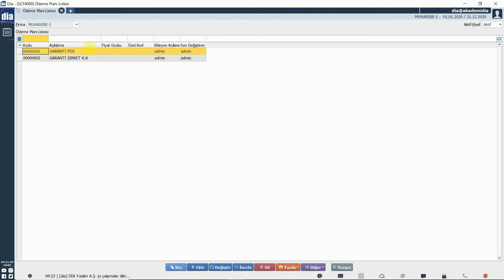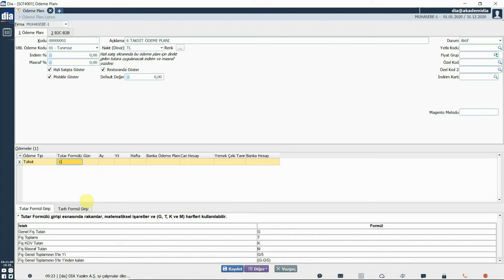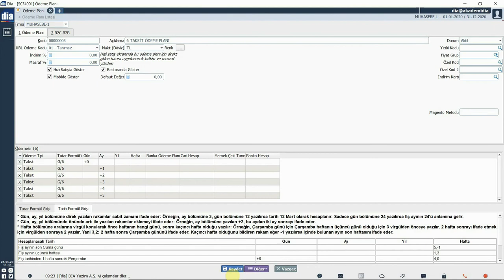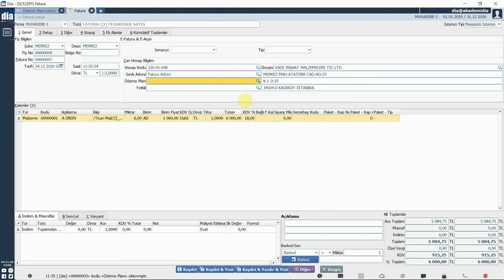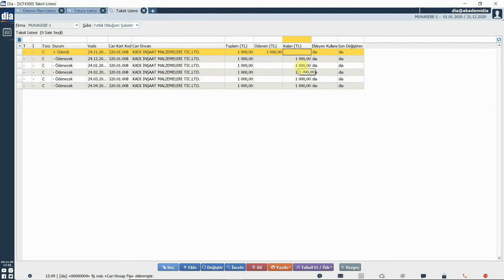DİA Akademi - Taksitli Ödeme Planı Nasıl Tanımlanır ve Takip Edilir?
Videoda, DİA'da taksitli ödeme planı nasıl tanımlandığı ve takip edildiği  anlatılmaktadır.